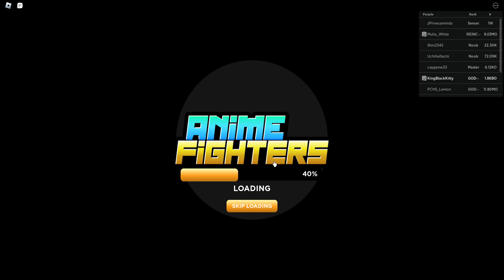Flying Shadow, , Anime Fighters Simulator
Anime Fighters Simulator (previously known as Anime Fighters) is an experience by Sulley where you travel through various anime inspired worlds, defeating enemies with fighters that you can unlock by opening stars in every map.